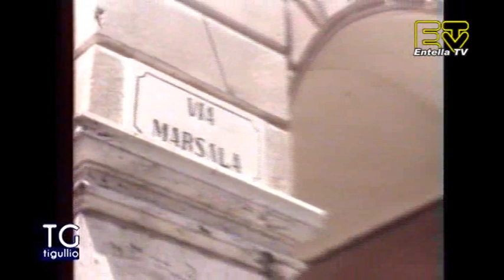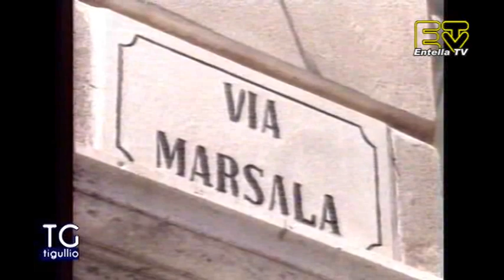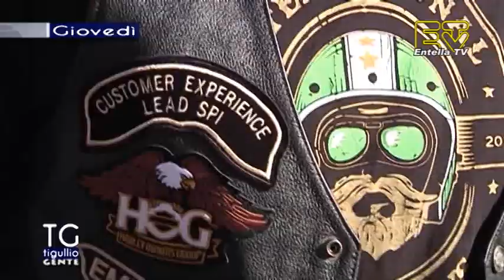TG Tigullio 8 Settembre 2022